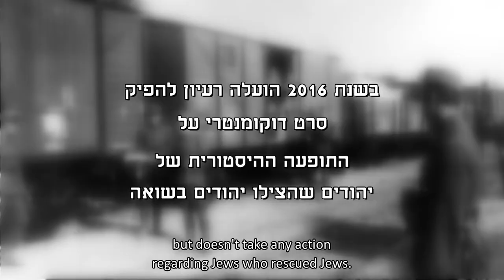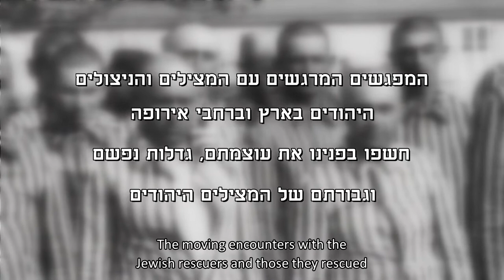Jews Rescuing Jews during the Holocaust - Loinger family France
coming up 5 movies of Jews rescuing Jews during the Holocaust , each movie telling the story of a different country